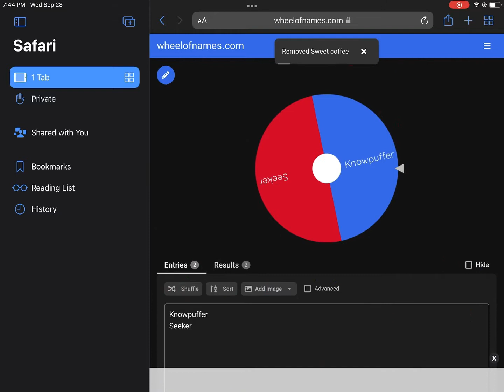Mr vs @KnowPuffer but I’m NICE